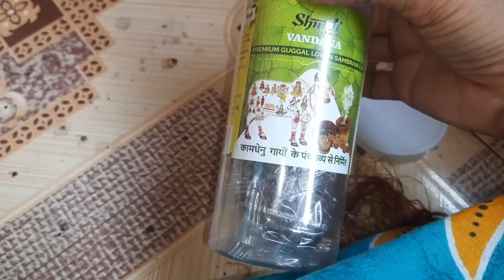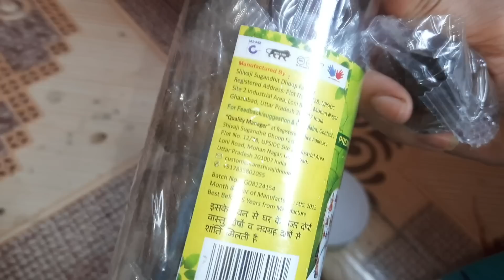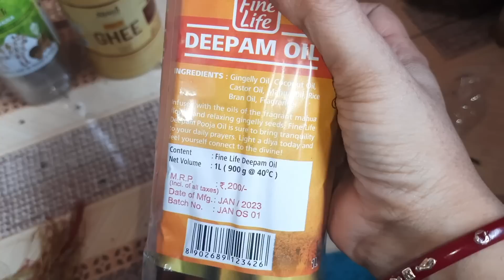সকাল থেকে আমি কিভাবে একা সংসারের সব কাজ করে ঘর ঝকঝকে রাখি,সব পরিষ্কার রাখি